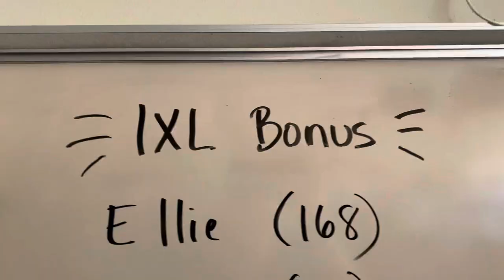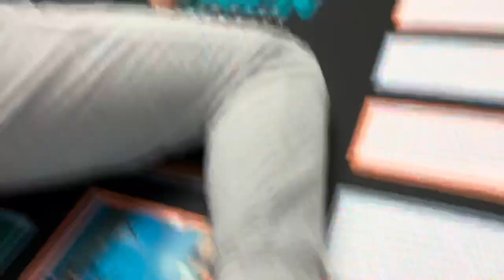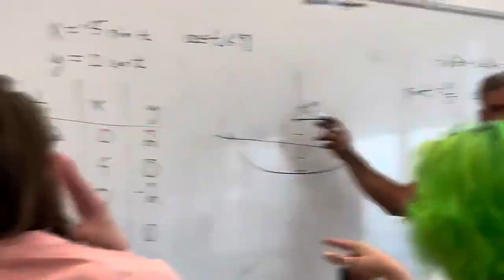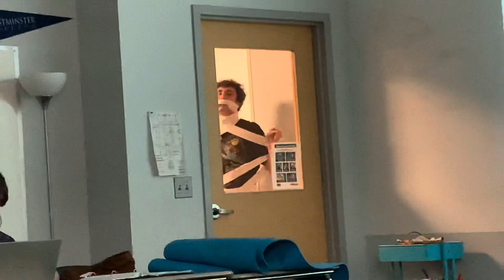aprul 2o22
songs:
Man in the Sixties - Balue
painty paint pots - 800 Cherries
Someone To Keep Us Warm - The Silent Years
Yoshimi Battles the Pink Robots - The Flaming Lips
Blue Coupe - Twin Peaks